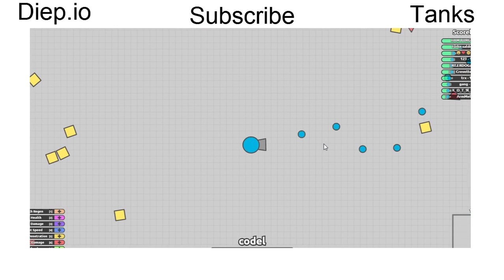MOST ATTACKED IN DIEP.IO! (Diep.io Funny Moments)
Diepio Funny Moments
Most Attacked In Diepio.